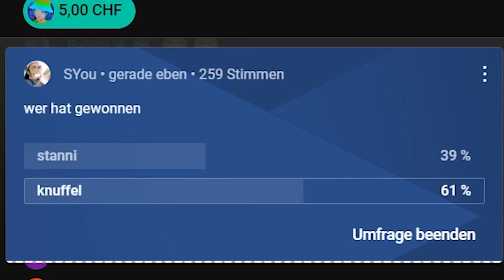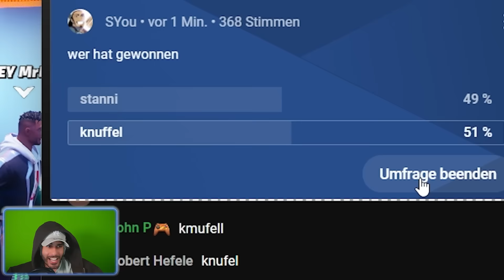Standart Skill SCHUMMELT im SKIN CONTEST und ICH RASTE AUS!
Fortnite Skin Contest  - 3333 Likes wären NICE! @StandartSkill